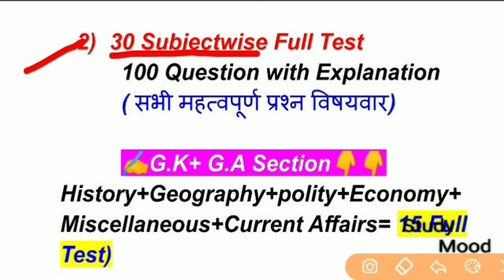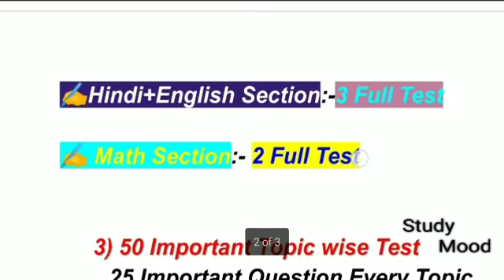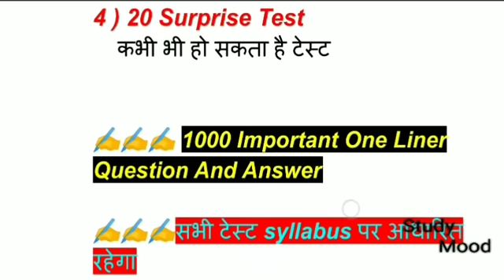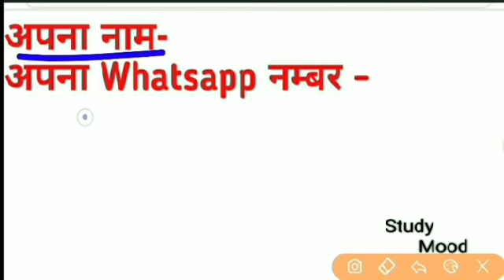Bihar Fireman exam 2022 || 27 march Special whatsapp group || 80+ score करना है तो जरूर जॉइन कीजिये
whatsapp paid group

Result chahiye to join kijiye

Whatsapp paid group

27 march exam special whatsapp group

             बिहार अग्निक सिपाही परीक्षा 2022

                              WhatsApp psid Group

👉 25 Full Mock Test
         100 Question with Solution

          (100 महत्वपूर्ण प्रश्न // समय:- 2 घंटे )

👉30 Subjectwise Full Test

          100 Question with Explanation

          ( सभी महत्वपूर्ण प्रश्न विषयवार)

          ✍️G.K+ G.A Section👇👇

History+Geography+polity+Economy+Miscellaneous+Current Affairs= 15 Full Test)

✍️Science Section👇👇👇

Physics+Chemistry+Biology+Environment & Ecology= 10 Full Test

✍️Hindi+English Section:-3 Full Test

✍️ Math Section:- 2 Full Test

👉50 Important Topic wise Test

        25 Important Question Every Topic

        (सभी महत्वपूर्ण टॉपिक से 25 प्रश्न का टेस्ट)

 👍 20 Surprise Test

    कभी भी हो सकता है टेस्ट

✍️✍️✍️ 1000 Important One Liner Question And Answer

✍️✍️✍️सभी  टेस्ट syllabus पर आधारित रहेगा

आप के सभी डाउट का जवाब तुरन्त मिलेगा👍

Validity:- परीक्षा के दिन तक👍

exam date -27 march